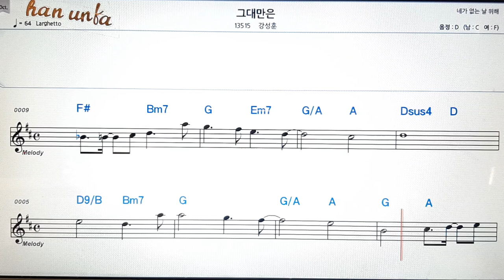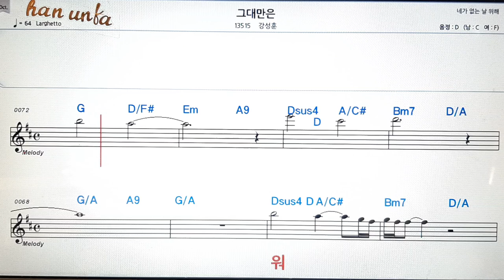그대 만은/강성훈👍노래 반주, 코드 악보,가라오케💋Karaoke*Sheet Music*Chord*MR